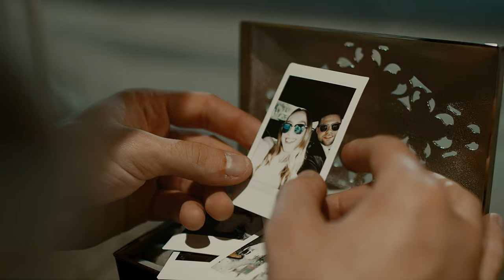Kacper Dwojak - Odgłosy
Tekst - Kacper Dwojak
Muzyka - Kacper Dwojak

Produkcja/mix/mastering - Bartosz Bocheński

Wokal - DjVolt.us
Wokal Mix/ Mastering - Bartosz Bocheński